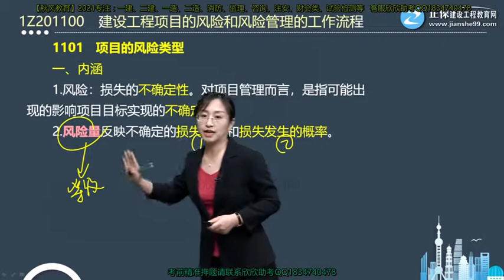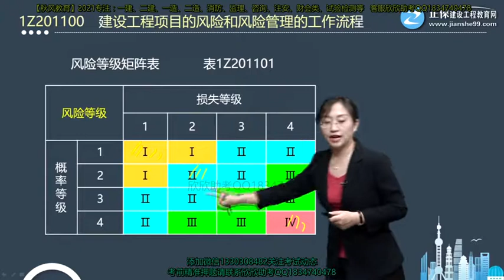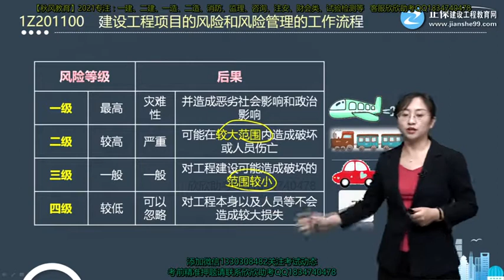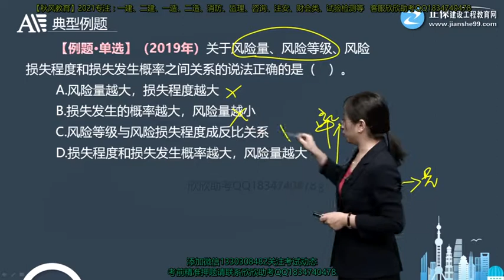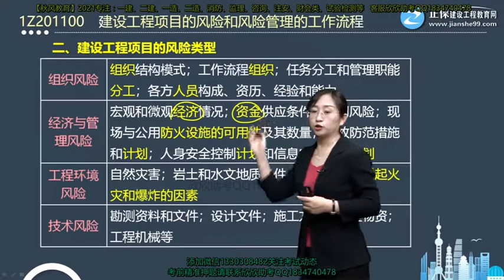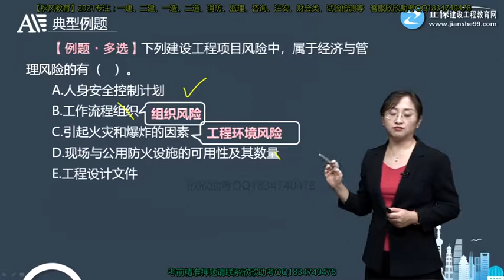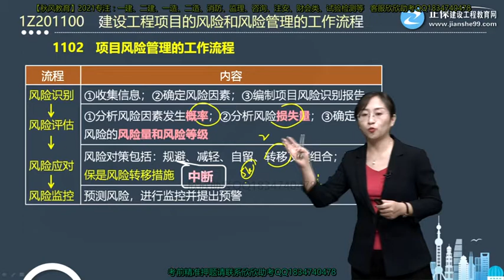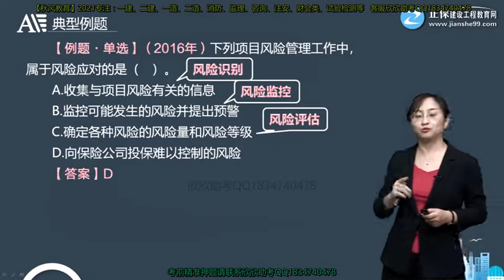2021年一级建造师 《建设工程项目管理》 基础精讲班 JG网 李娜 第11讲建设工程项目的风险和风险管理的工作流程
2021年一级建造师 《建设工程项目管理》 基础精讲班 JG网 李娜 第11讲建设工程项目的风险和风险管理的工作流程 本频道资源来源于网络，资源仅供学习参考，不得用于商业用途，本频道不承担任何版权问题。请在下载后24小时内删除。如不同意本条款请勿使用，谢谢合作！